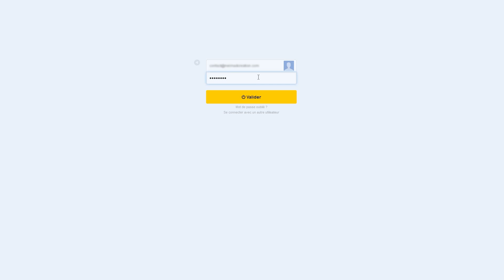LA CHOSE QUI A LE PLUS DE VALEUR DANS TA VIE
Je ne te connais pas, mais je sais ce qui a le plus de valeur dans ta vie ! Tu ne me crois pas ? Découvre ma réponse dans cette vidéo ! Et pour aller plus loin, inscris-toi à ma formation sur la méditation

Comment utiliser son temps ? Comment gérer son temps ? Comment reprendre le contrôle sur son temps ?  Comment ne plus perdre son temps ? Comment éviter les distractions ? Comment maîtriser les distractions ? Comment être dans l'instant présent ?  Comment profiter de l'instant présent ?  Comment vivre dans l'instant présent ?